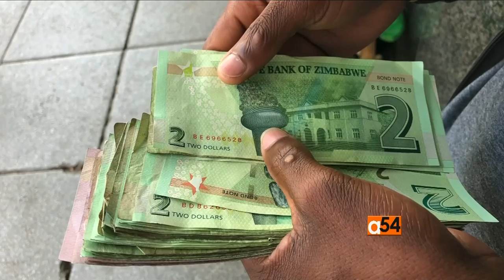Zimbabwe Economy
The Zimbabwean government says the country is emerging from a recent wave of panic-buying that saw shops run out of goods and motorists spend long hours in lines at gas stations.  But, as Columbus Mavhunga reports from Harare, Zimbabwe’s economic problems are far from over.